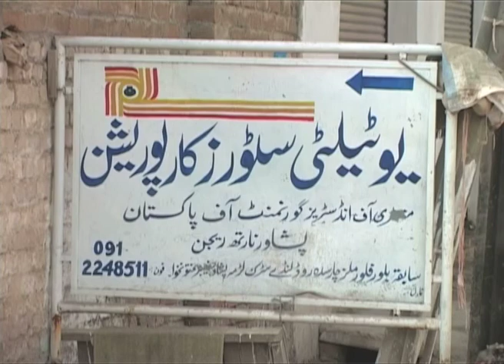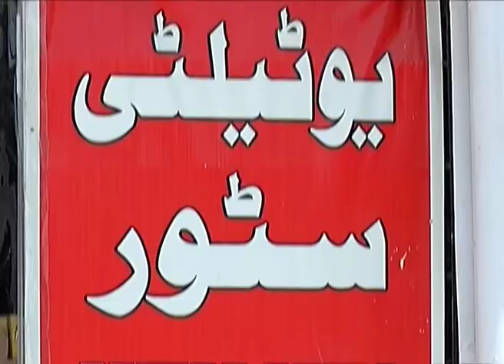ramazan package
ramazan pkackage on utility store in kpk